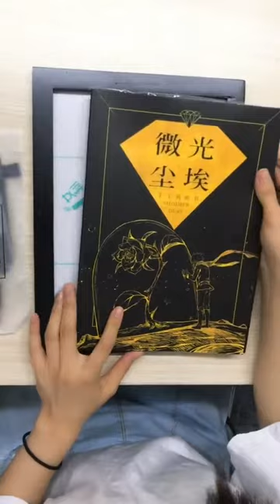Back to childhood challenge, joyous Children's Day orgy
Superman gourd doll Pikachu, school bag pencil pencil sharpener ... Do you want to go back to childhood together? On Children's Day, State-owned Assets Co., Ltd. and Shaoxun Co., Ltd. jointly launch a challenge to bring you “new” children's interest. Come and use your child's body parts to combine childhood songs and go back to childhood!